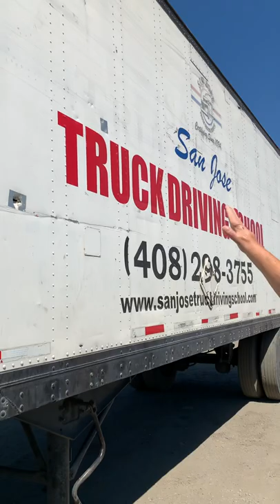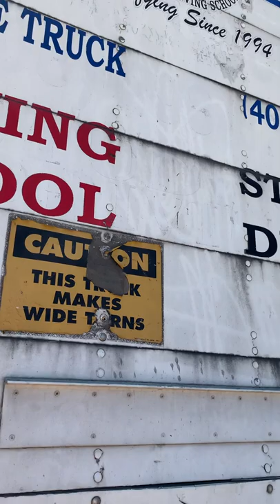Part C pre trip inspection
Class A